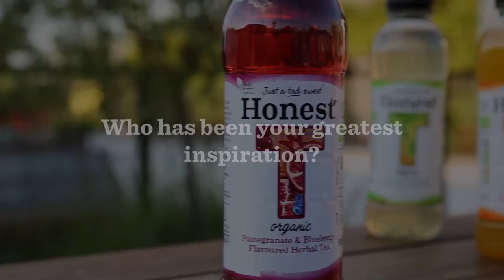Coca Cola | Co Founder Seth Goldman on Launching Honest Tea Coca Cola GB 📺📺tellyads